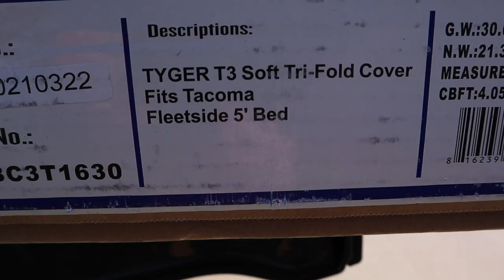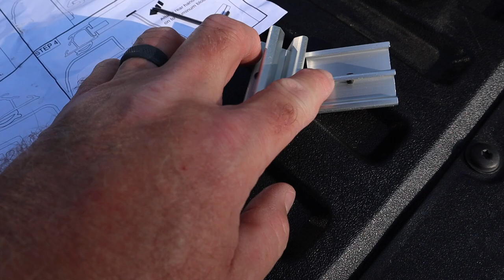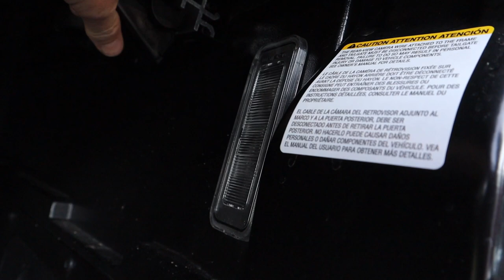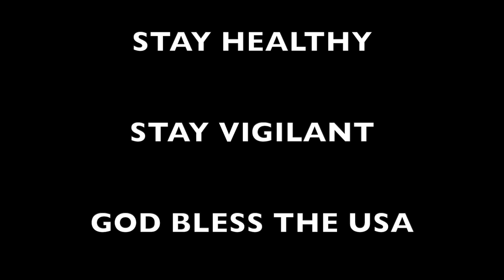How to Install a Tonneau Cover on a Toyota Tacoma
Link To Buy Cover:

Check out this installation and review of the Tyger T3 Soft Tri-Fold Tonneau Cover for the 2021 Toyota Tacoma Sport.